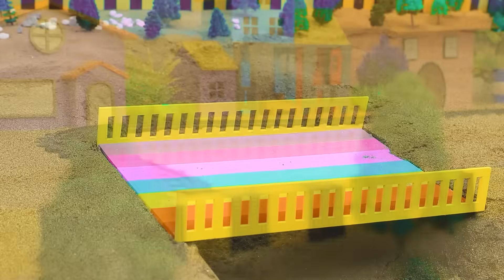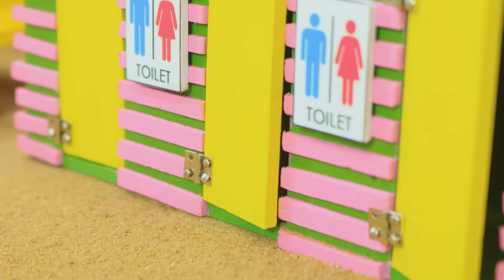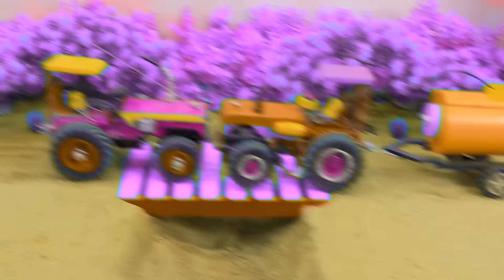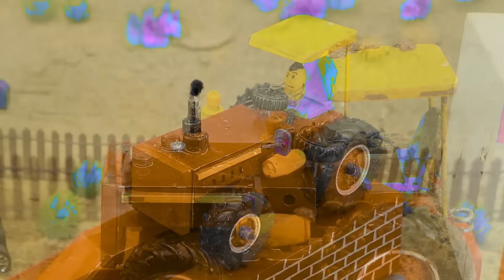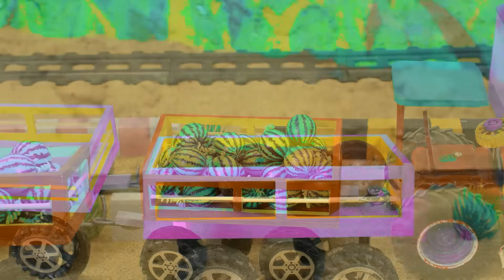Diy tractor making mini Fire Truck Rescues science project | Diy mini train videos